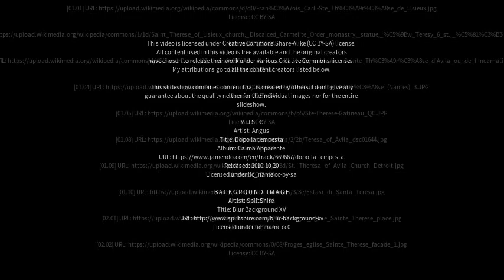Best places to visit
Best places to visit - Sainte-Thérèse (Canada) Best places to visit - Slideshows from all over the world - City trips, nature pictures, etc.